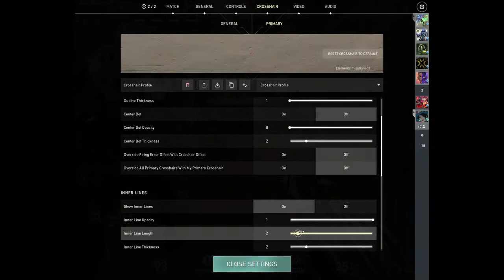Valorant Night Stream | One Man Army Ghost | Full on Bakchodi